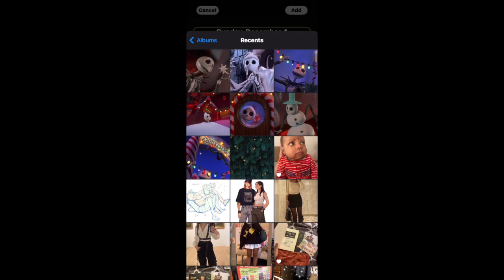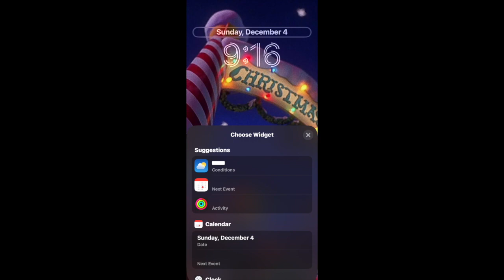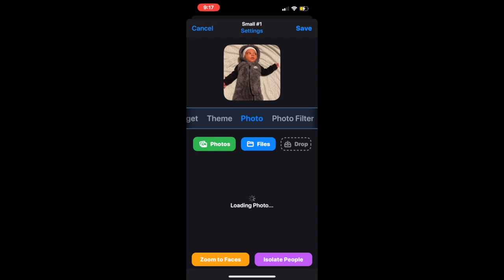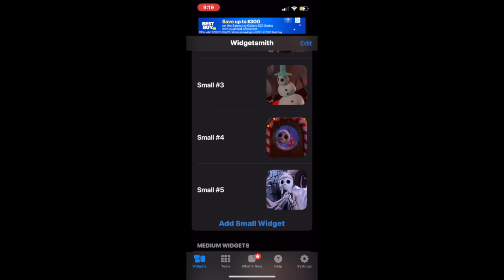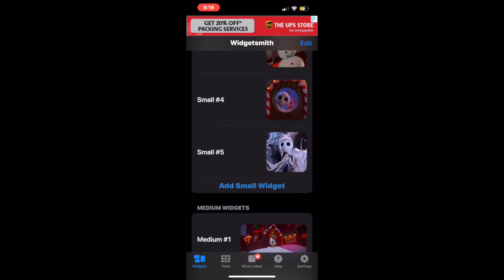changing my phone for christmas (vlogmas 13)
hi everybody! Ignore how crusty my thumbnail is, I was very sick when filming this. I feel much better by now but heres a fun little video of me making my phone more festive!

🍀ABOUT ME
-age 21
-infp
-libra
-a smol bean

I will try my best to replay to everyone, but I may miss your email.